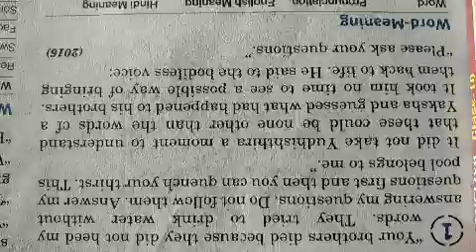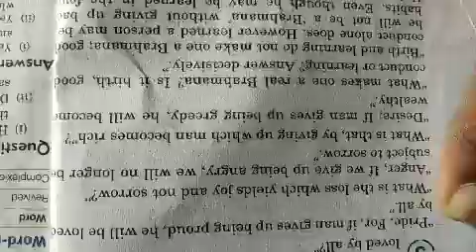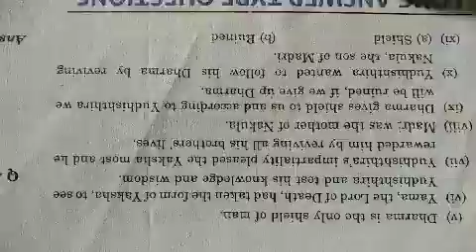Class 12th Subject English by TN sir